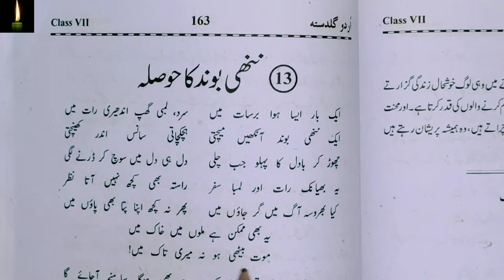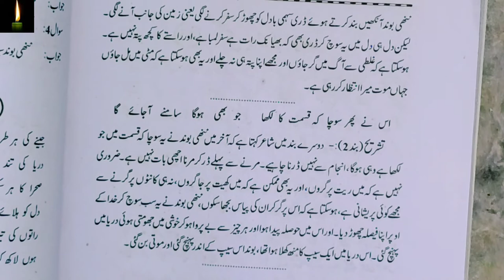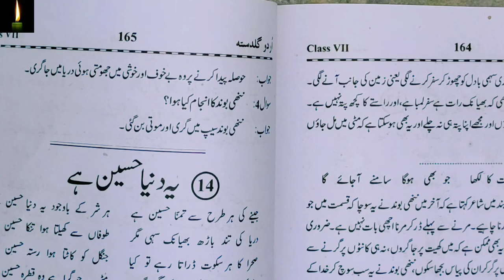class 7 chapter 13 with answer Nanhi Boond urdu guldasta according to syllabus urdu ncert